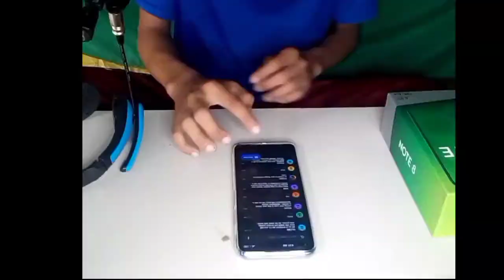Infinix Note 8 from Shopee - Unboxing and review [buksan sa harap ng deliveryman]😱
more videos thank you❤️

gusto mag donate dyan kahit piso pang unbox hehe Ito gcash KO po: 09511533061